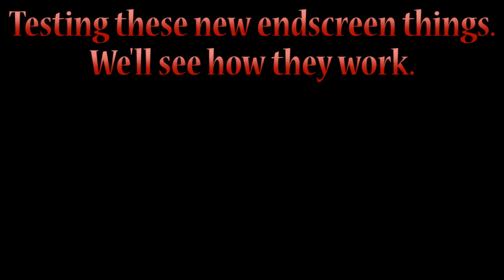Let's Play SteamWorld Dig | Part 12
Deeper and deeper and deeper and deeper.